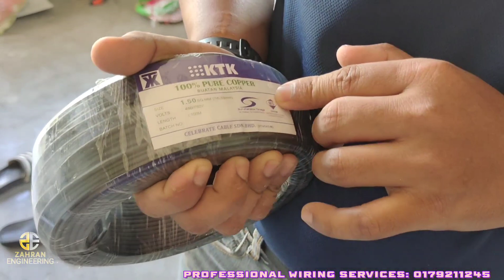ZAHRAN ENGINEERING: Pendawaian Rumah SPNB| 90% Completed